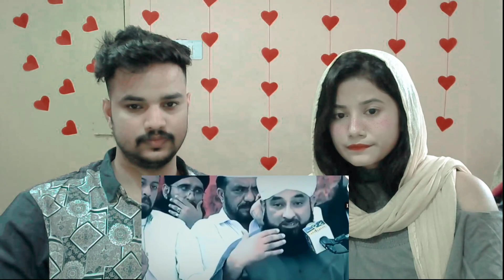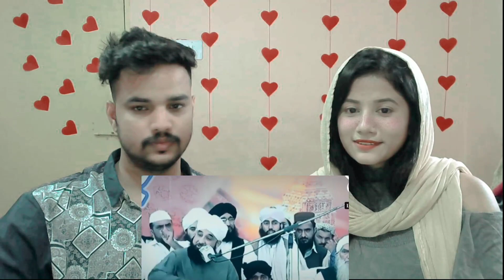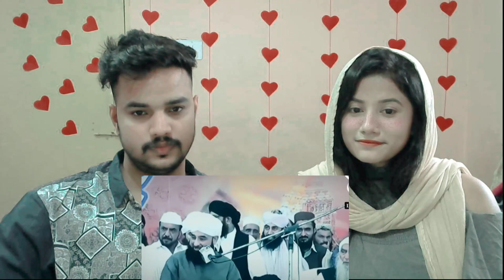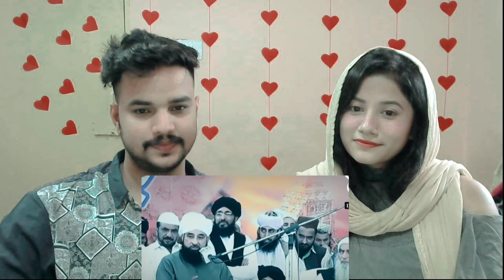Indian Couple Reaction Raza Saqib Mustafai Dard Bhari Zindagi Most Emotional Bayan